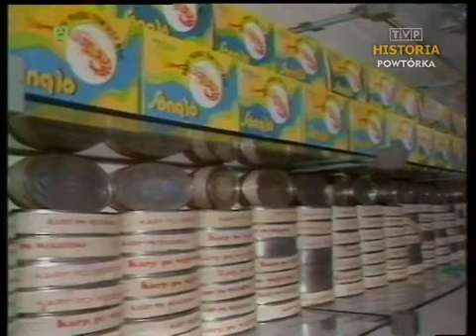PRL Handel: Sprzedaż na telefon - 1984r.